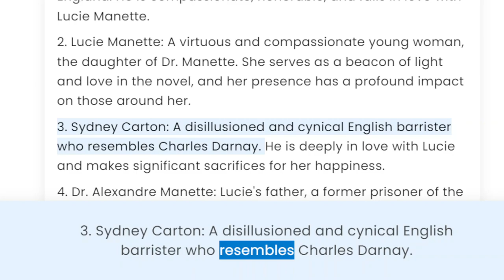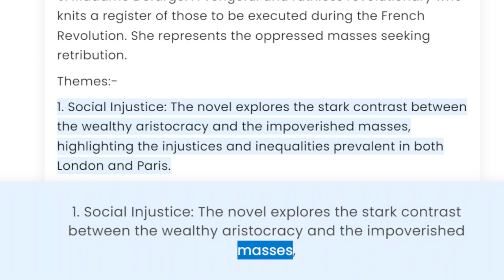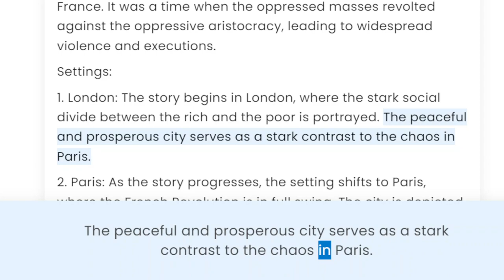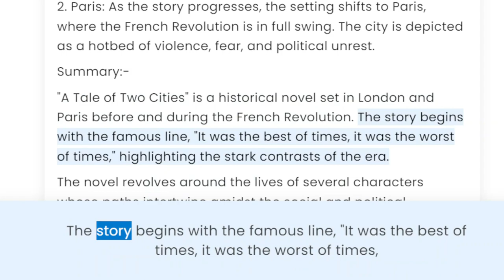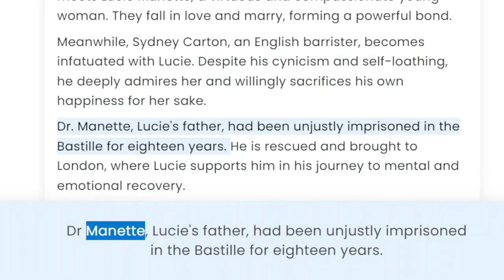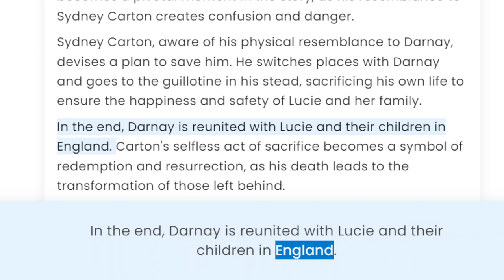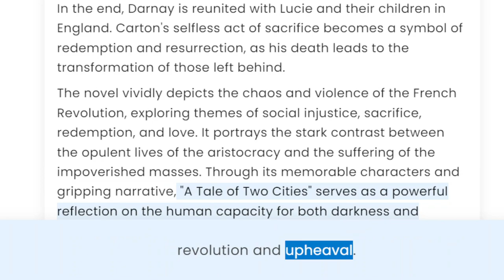A Tale of Two Cities by Charles Dickens: Character, Themes, Background, Settings, and Summary.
Title: A Tale of Two Cities by Charles Dickens - Novel Analysis and Summary

Video Description:
In this video, we delve into the captivating world of Charles Dickens' timeless classic, "A Tale of Two Cities." Join us as we explore the characters, themes, background, settings, and provide a detailed summary of this iconic novel. Discover the intricate web of love, sacrifice, and revolution as we unravel the gripping tale set against the backdrop of the French Revolution.